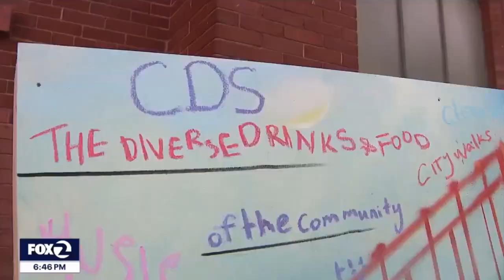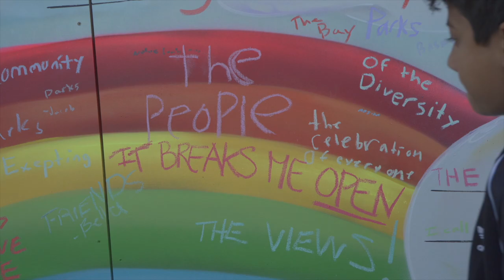"I Love San Francisco Because..." Featured on Fox KTVU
Brian Rashid, creator of Love Letters to the World, partnered with Manny Yekutiel of the Civic Joy Fund, local muralist Max Ehrman, and the Children's Day School to build this "Traveling Love Letter to San Francisco."

To kick off 2024 with in the spirit of optimism, gratitude, and hope, this mural was revealed in front of the Children's Day  in the heart of San Francisco's Mission District on the corner of 19th and Dolores. Students, teachers, neighbors, locals, and travelers were invited to grab chalk and write what they loved about this city.

The love letter travels between the Children's Day School and the iconic Dolores Park allowing for residents and visitors to take a moment to reflect the impact of place on our lives.